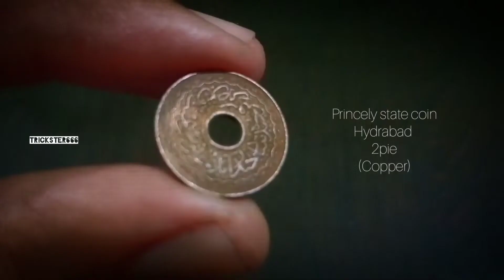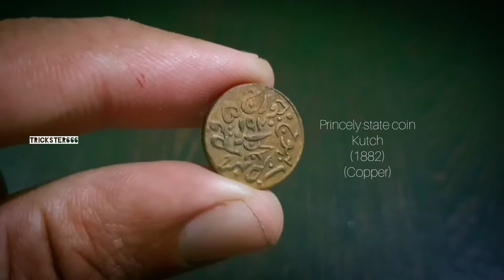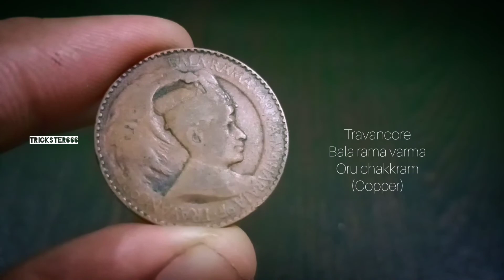COINS COLLECTION|part-3|princely state coins of india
this video is an educational video to identify students about the old coins and to know the details